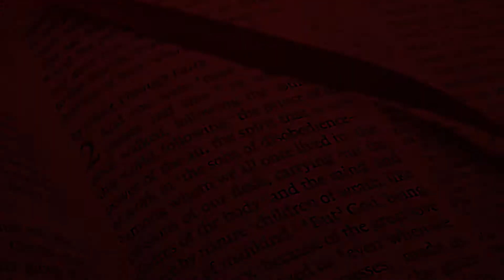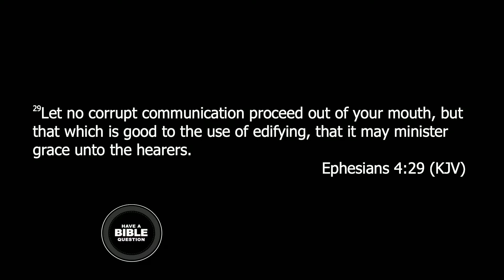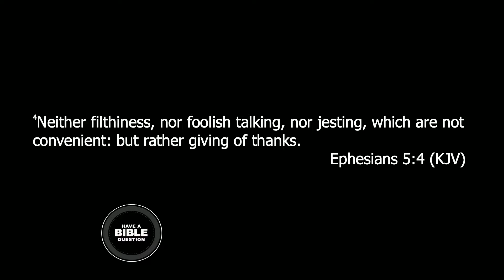Discussion Concerning The Christian & Profanity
This video addresses the question:
"What makes profanity profanity?"
This was recorded on October 13th, 2020.